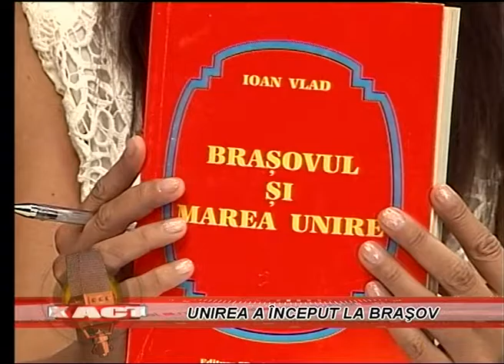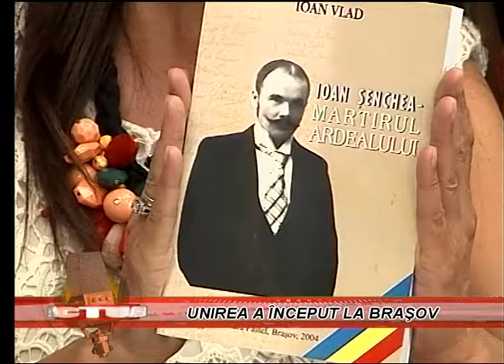UNIREA A ÎNCEPUT LA BRAȘOV ; Mix Actual 16.08.2016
UNIREA A ÎNCEPUT LA BRAȘOV
prof.univ.dr.Ioan VLAD-istoric